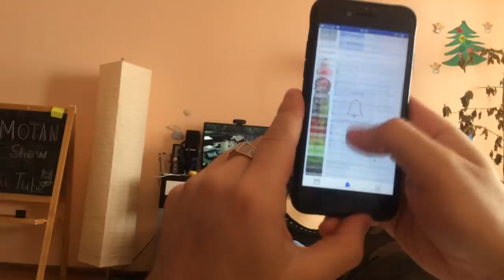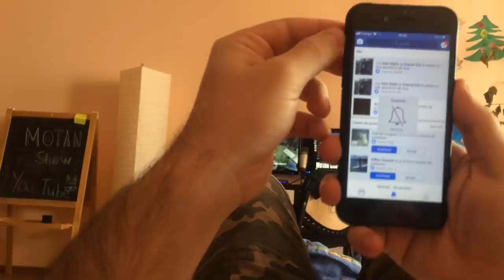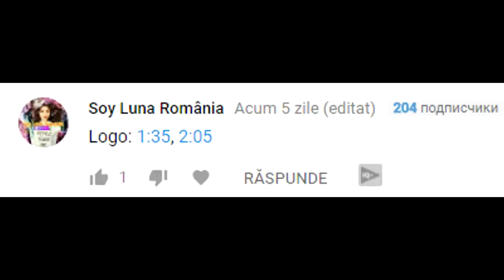PE SCURT, MI-AM PIERDUT TELEFONUL